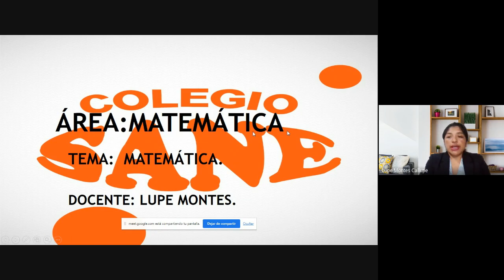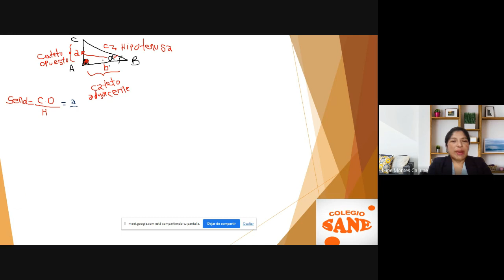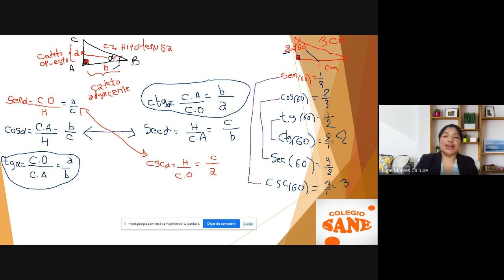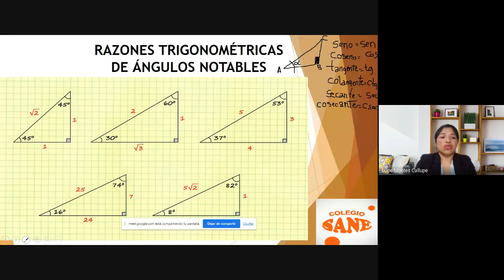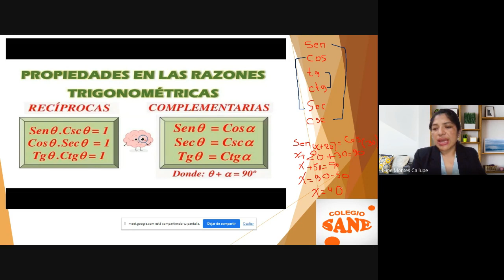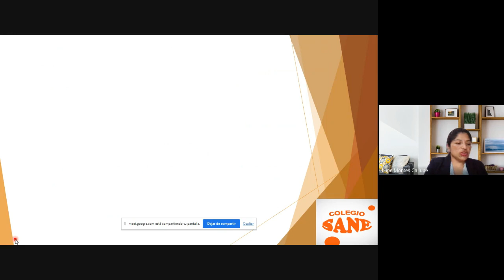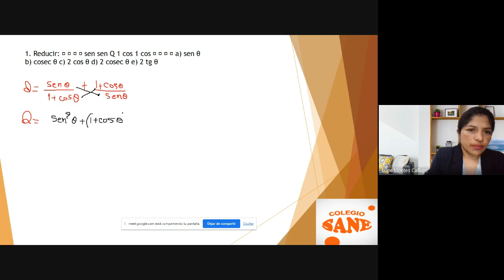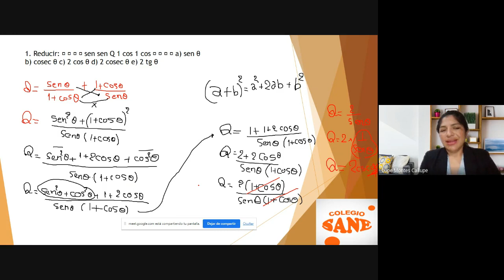Curso: Mate/Tema: Razones Trigonométricas/III Bim-5º sec/Fecha: 2023-04-08(15:08)/CLASES ONLINE